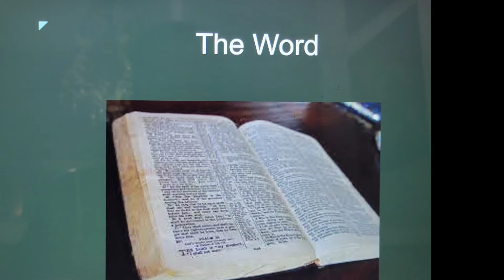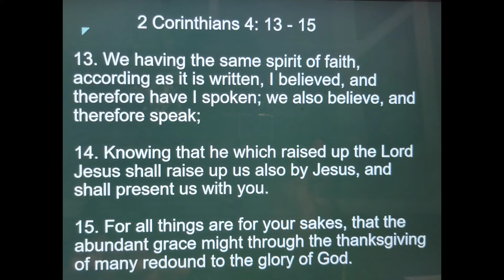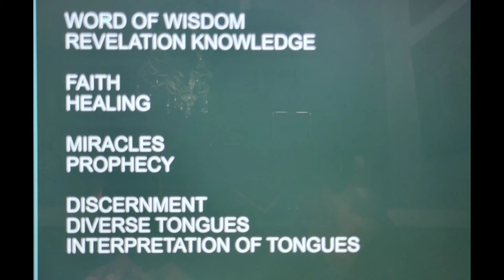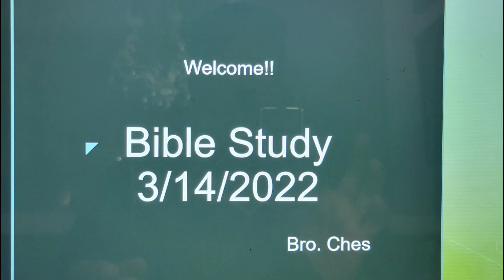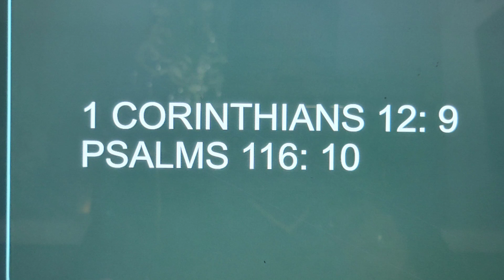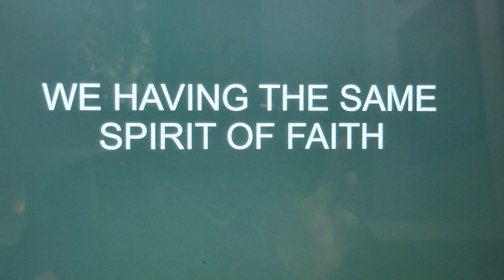Bible Study 3/14/2022 Part 1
2 Corinthians 4: 13-15. The Topic is We Having The Same Spirit of Faith. Tune in!